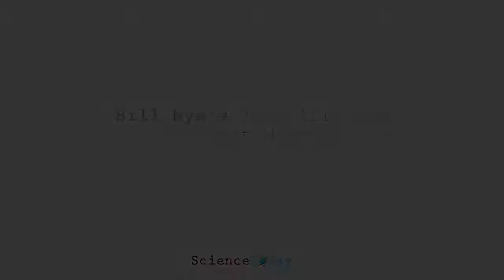NEWTV: Bill Nye's Thug life and Funniest Moments